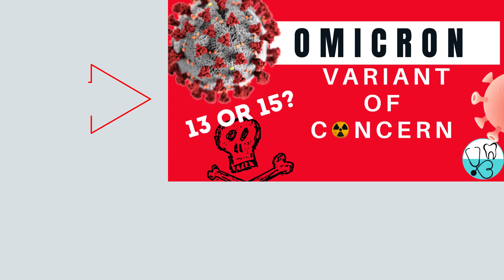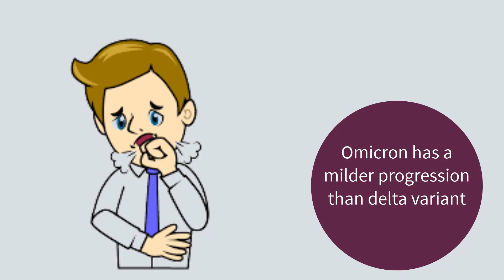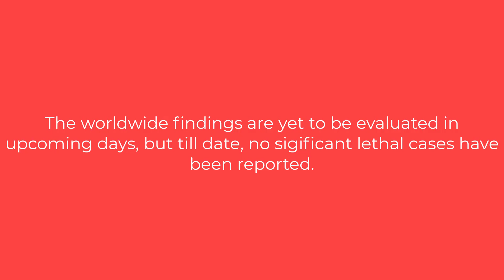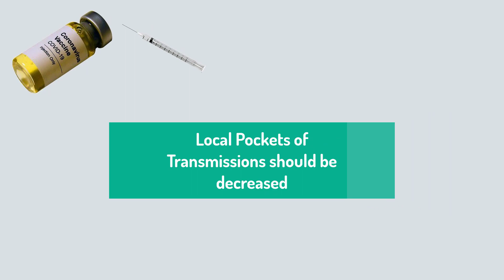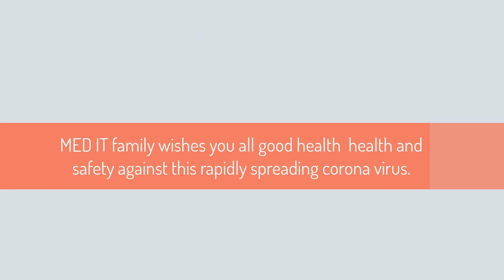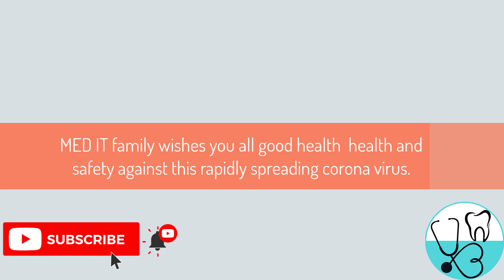Omicron - Why third booster dose? || All Facts Busted || omicron variant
9m vaccines omicron variant
third booster dose of covid vaccine
third booster dose side effects
third booster dose of astrazeneca vaccine
third booster dose in india
third booster dose of covaxin
third booster dose of covishield
third booster dose uk
third booster dose covid
third booster dose pfizer
third dose booster alberta
third dose and booster difference
third dose and booster
astrazeneca third booster dose
atagi third booster dose
third dose and booster uk
booster vs third dose amount
a third dose of covid vaccine
a third shot
a third vaccine shot
a third pfizer dose
a third vaccine
third dose booster bc
third booster
third booster vaccine
third vaccine booster shot
third booster covid
third dose booster cdc
pfizer third dose booster cdc
third dose vs booster
booster vs third dose covid
covid third dose booster cdc
third booster for covid
third booster covid vaccine
booster third dose difference
third dose booster dose
third dose or booster difference uk
covid booster or third dose difference
3rd dose
third dose
3rd dose for covid
3rd dose of vaccine
third dose of covid vaccine
pfizer third dose booster side effects
3rd booster vaccine
3rd booster for covid
third booster dose for pfizer
fda third booster dose
third booster for pfizer
third dose for pfizer
third dose of pfizer vaccine
third booster shot pfizer
germany third dose booster
third dose covid vaccine
third vaccine booster
third dose of hep b
3rd dose of hep b
israel third booster dose
third covid dose isn't a booster
can i take a third dose of covid vaccine
3rd dose needed
third booster dose ontario
third dose or booster difference
third dose or booster uk
3rd dose of covid vaccine
third dose of vaccine
third dose pfizer booster side effects
third primary dose booster
pfizer third dose booster
pfizer vaccine third dose booster
pfizer 3rd dose booster
third dose pfizer
pfizer third vaccine booster
third booster dose qatar
q3 dosing
q3d dose
3rd booster
3rd booster for covid vaccine
3rd booster shot for covid
third dose booster shot
sinovac third booster dose
third dose vs booster shot
third booster shot covid
is third dose and booster shot the same
is a booster shot the same as a regular shot
difference between shot and booster

3rd dose booster uk
us third dose booster
booster vaccine vs third dose uk
third dose booster vaccine
3rd booster dose covid vaccine
3rd booster pfizer
third dose vaccine
3rd booster shot
third dose of covid 19 vaccine
2nd booster covid
2nd covid booster shot
2nd booster covid vaccine